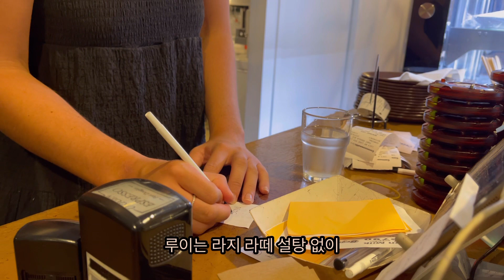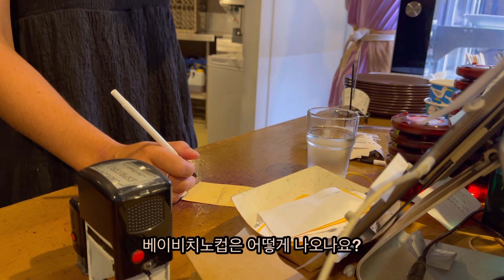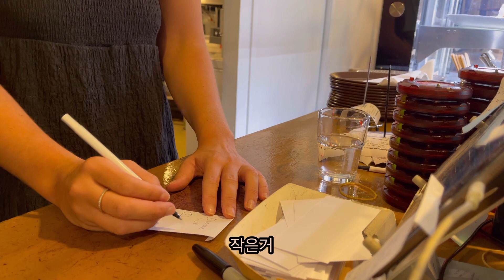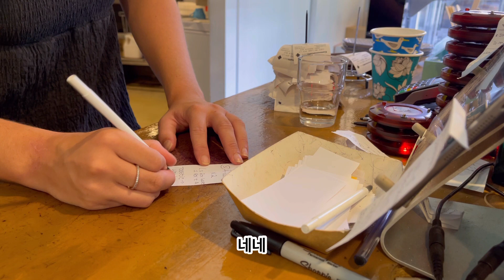호주 카페 직업체험 (아직도 일구하기 힘든가봐요)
우유종류가 너무 많아서 가끔은 본인 커피도 헷갈려하는 호주사람들